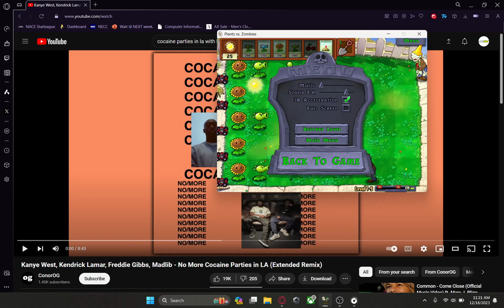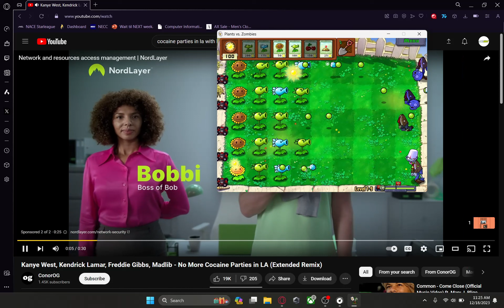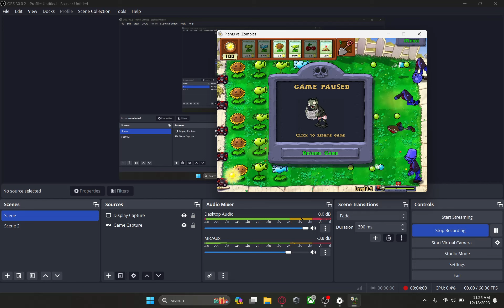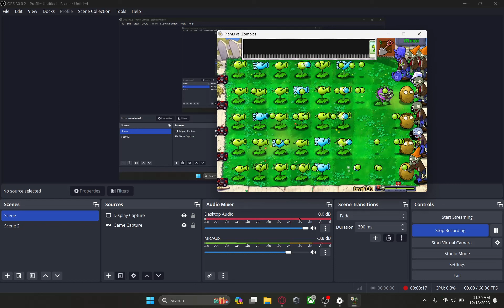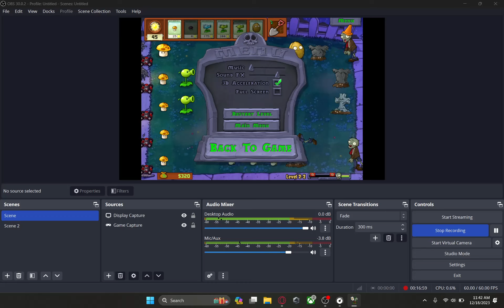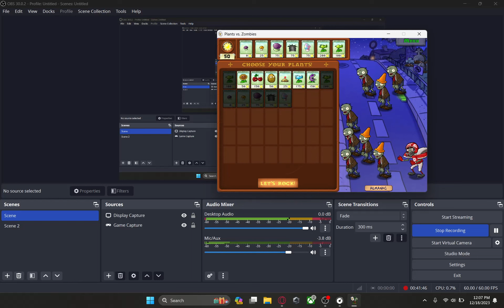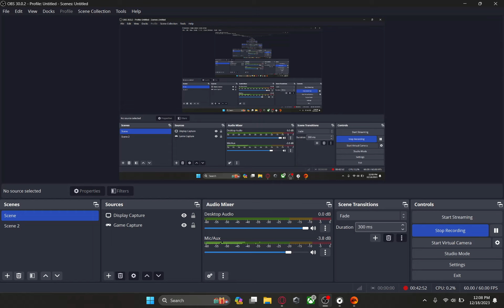Plants vs zombies ( Story time vid )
I ain't gon hold you. This college shit is fun and stressful. If your good at being social than college is for you. But also remember that you have to keep yourself learning concepts and the materials. The professors aren't gonna do it for you.

( I be yappin but I say a whole lotta shit )